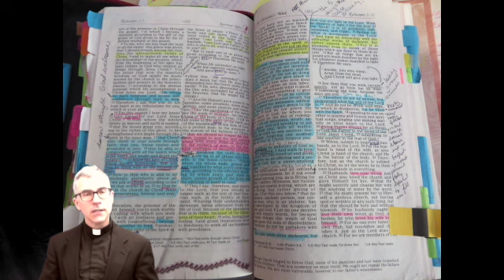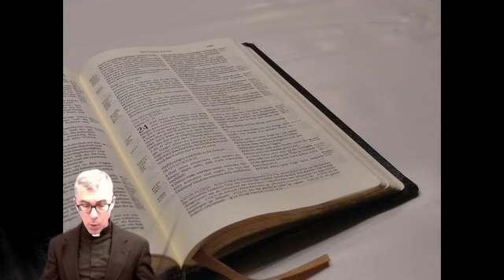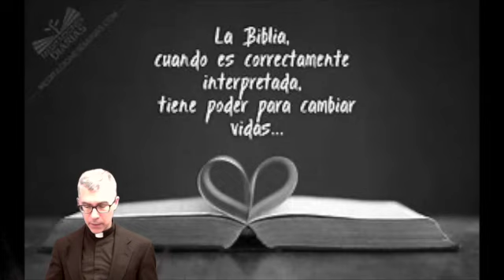God’s Word Cuts through Our Pride SD 480p